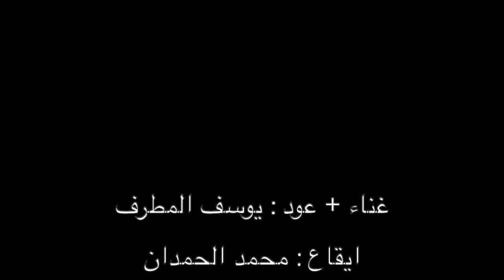1991 الراحل يوسف المطرف - لي بنت فارسيه + فاصل قوي